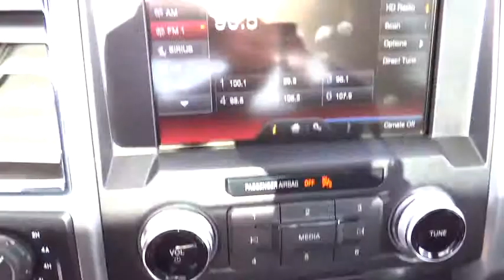2015 Ford F-150 Carson City, Reno, Northern Nevada, Susanville, Sacramento, CA 29815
2015 Ford F-150